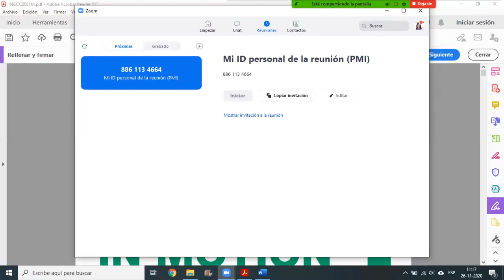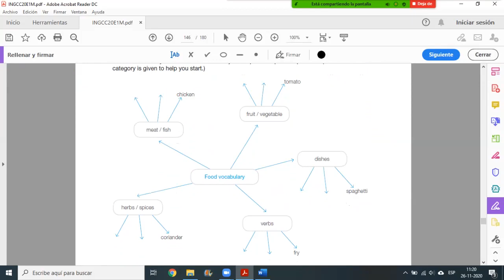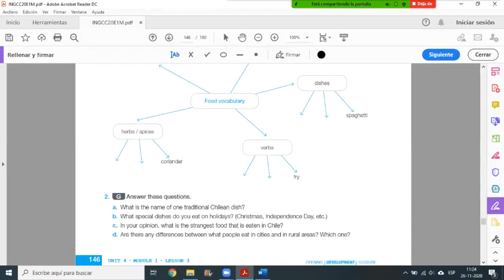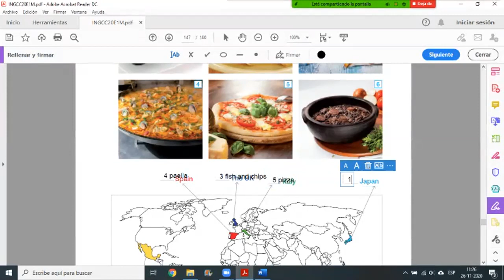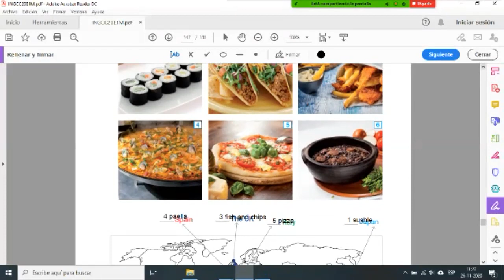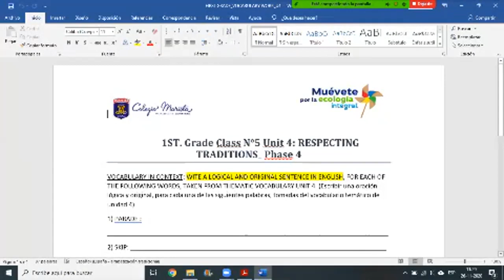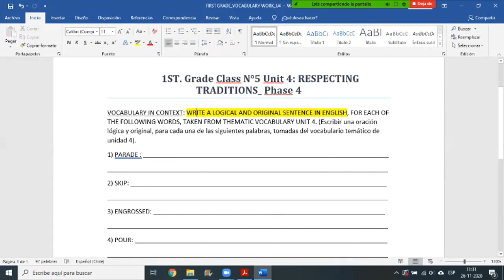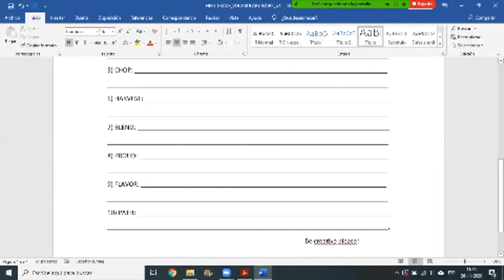04/Diciembre- Inglés- Primero Medio